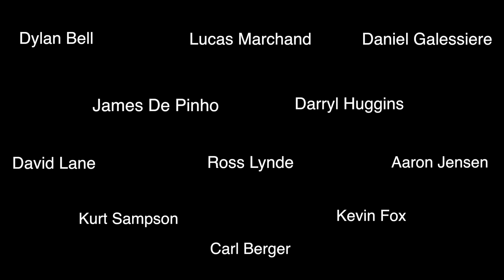Cadence Alumni - The 59th Street Bridge Song (Feelin' Groovy)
All 11 Cadence alumni appeared at the Sing! The Toronto Vocal Arts Festival 2021 to receive the Slaight Music Legacy Award, and this was one of the two videos put together for the festival that featured, for the first time ever, all 11 members.

Credits:
Arranged by Kevin Fox
Words by Robert Service
Audio Mix by Dylan Bell
Video Edit by Ed Hanley

Performed by
Kevin Fox
David Lane
Dylan Bell
Aaron Jensen
Kurt Sampson
Carl Berger
Lucas Marchand
Daniel Galessiere
Ross Lynde
Darryl Huggins
James De Pinho